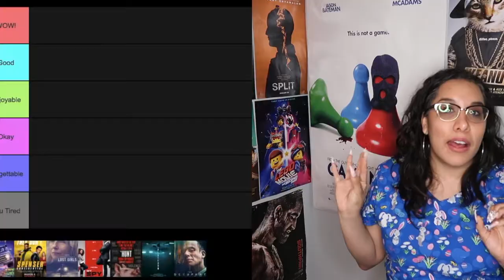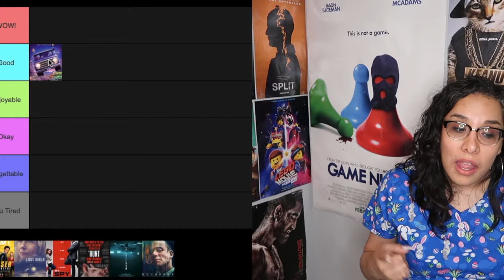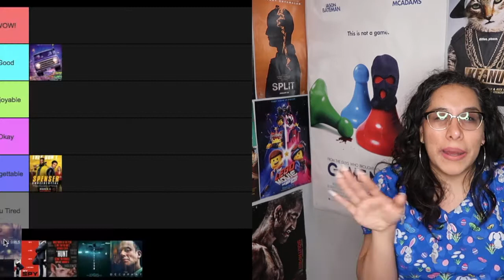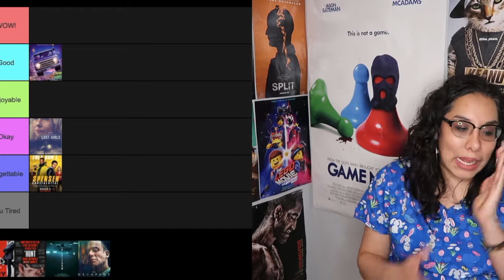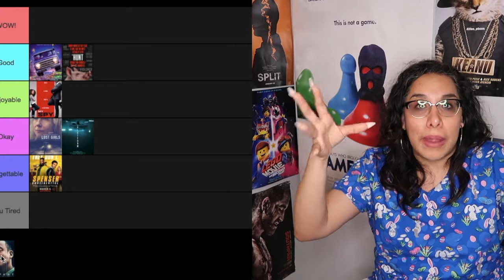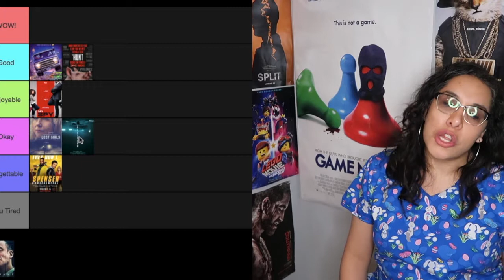March 2020 Movies Ranked! (Tier List)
This is March 2020's Movies that I have seen! I've also added a little update.

Check me out on TikTok: @iptp.reviews
After May I'll correct it to ibtp.reviews (I KNOW shame, lol)

Letterboxd: IBTPreviews